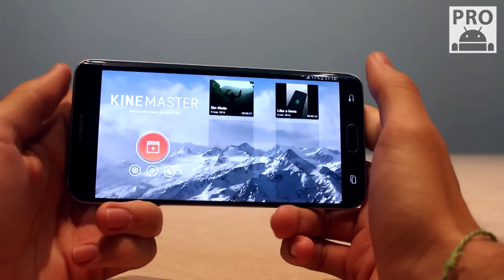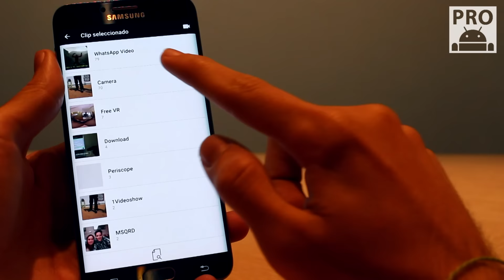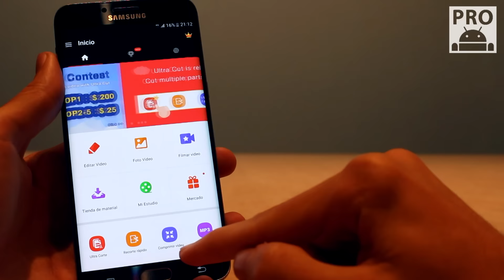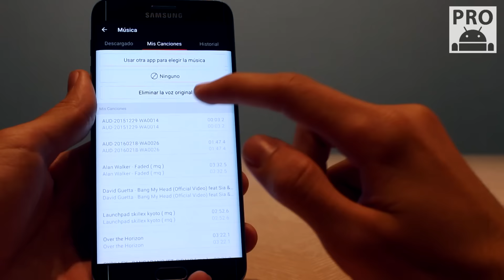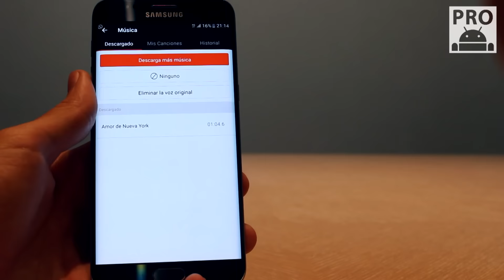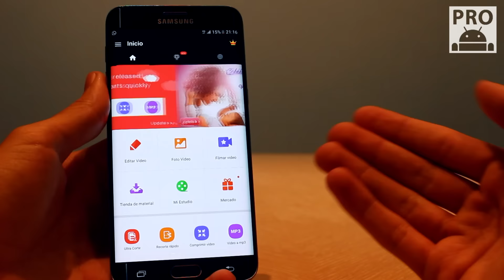La APP PRO del Mes - MAYO 2016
Descubre la aplicación PRO del mes de mayo 2016! Se trata de la mejor app de edición de video gratis para Android.